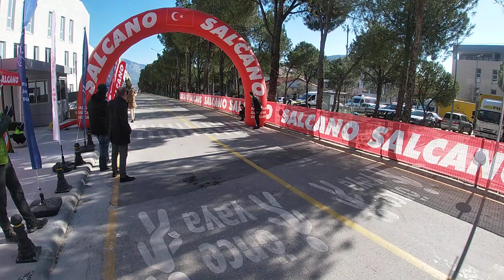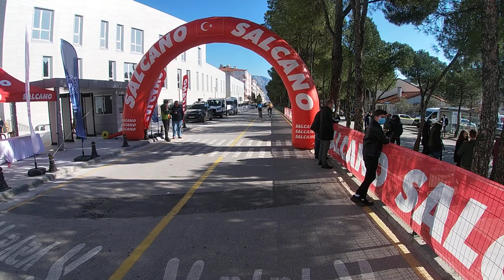Muğla Yol Bisikleti il Birinciliği Elite Men (19_34 yaş) finish.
TeamcariaVelomaris takımından Emir Yargıç'ın ipi göğüslediği finish anı.